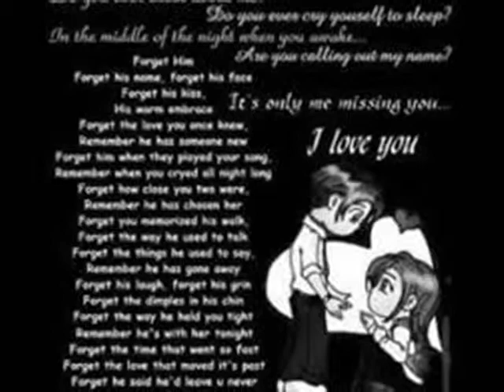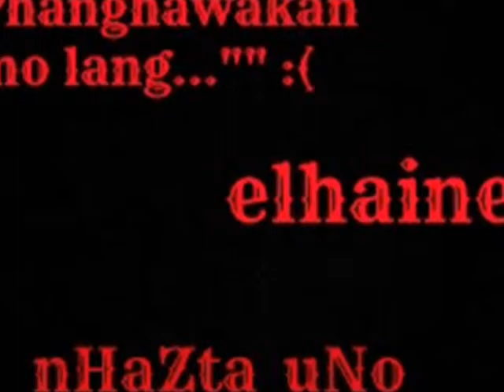panghawakan mo lang elaine